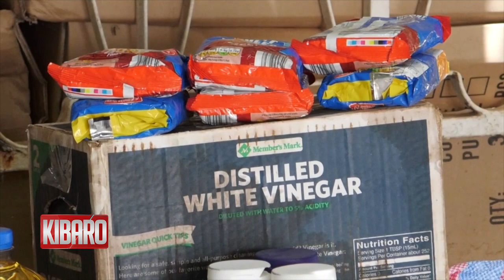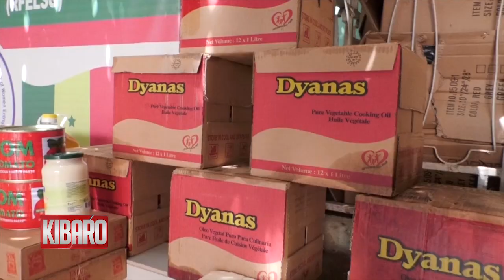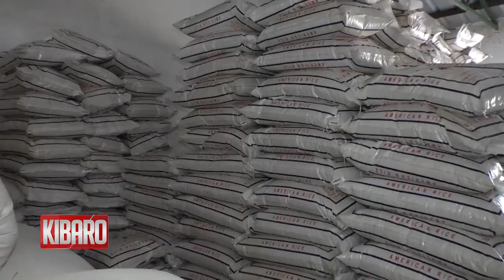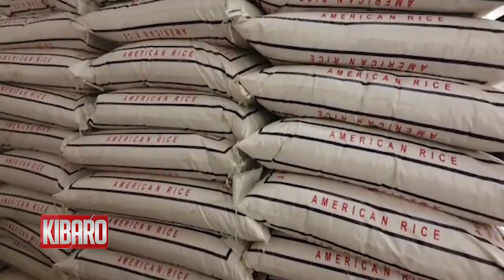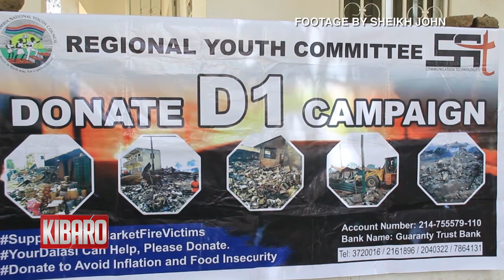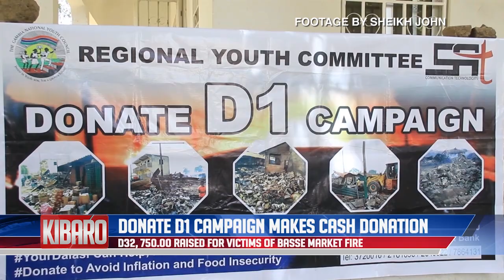QTV NEWS IN MANDINKA 14.04.20